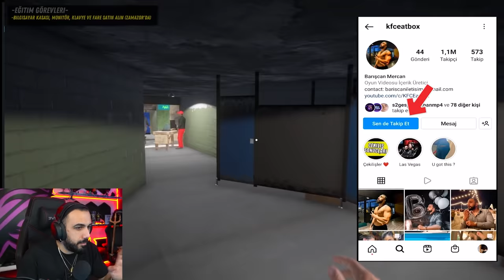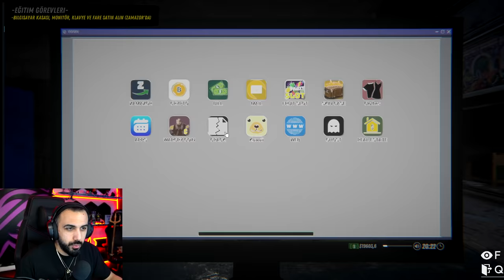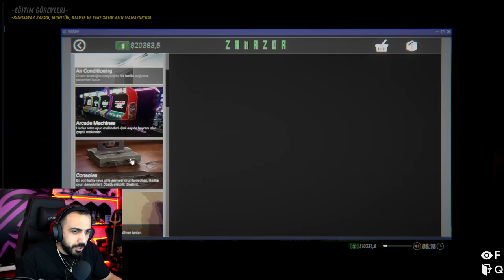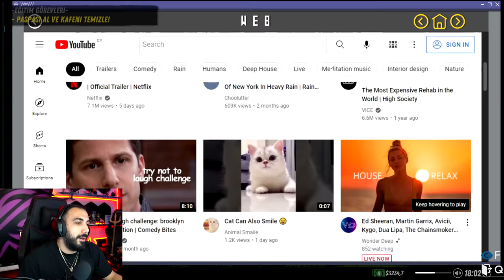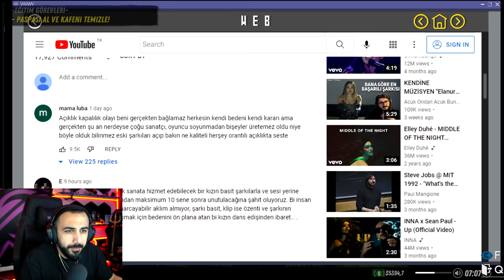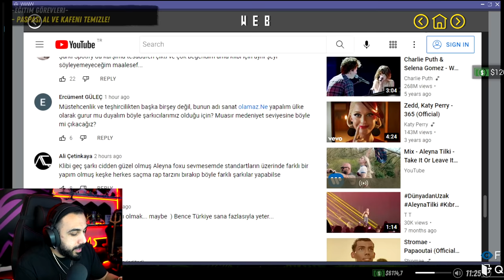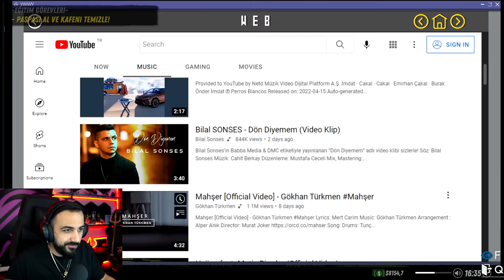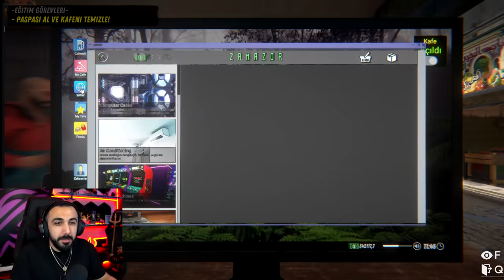KABİN İŞİNDEN PARAYI VURDUK!! YENİ INTERNET CAFE SIMULATOR 2 (Bölüm: 2) | Barış Can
KABİN İŞİNDEN PARAYI VURDUK!! YENİ INTERNET CAFE SIMULATOR 2 (Bölüm: 2)